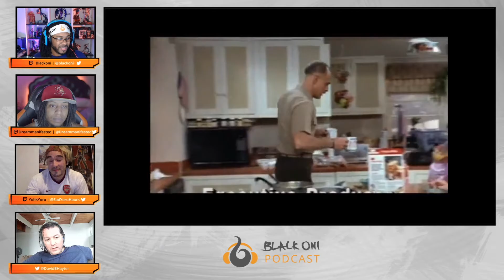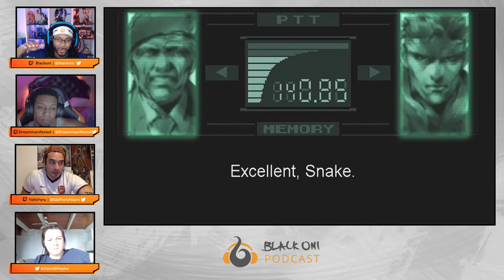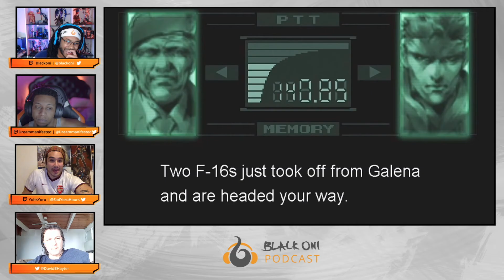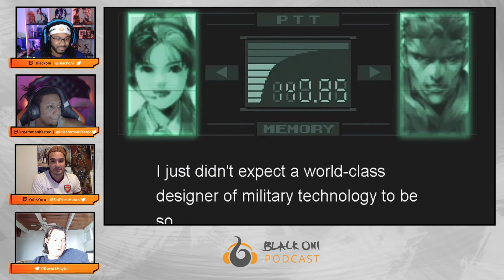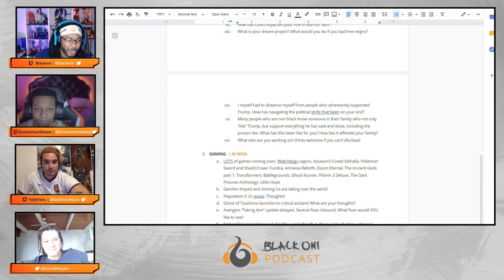Black Oni Podcast 91 | Its On You ft David Hayter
Thank you all for tuning into this episode! Having David on the show means a lot to not only me personally, but for the viewers and listeners around the world. His story, advice, and easy-going personality really mirrors how I view myself, and I hope you all thoroughly enjoy him on this show as much as we all did!